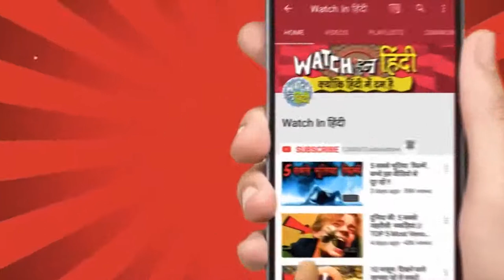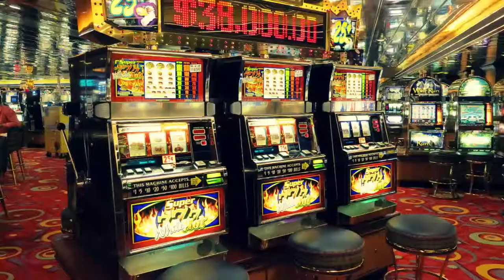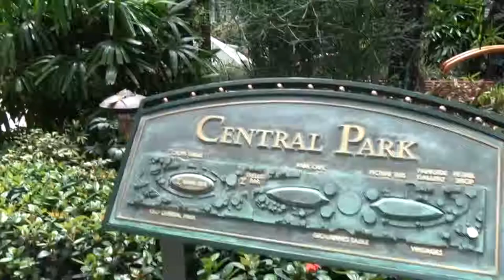Raidao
Raidao Brahma